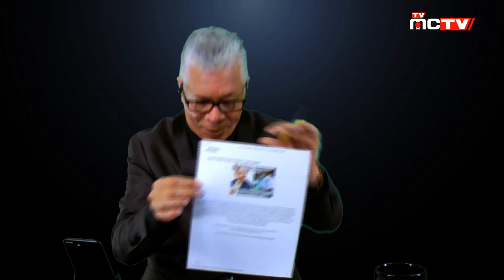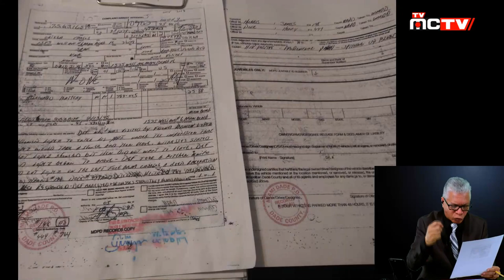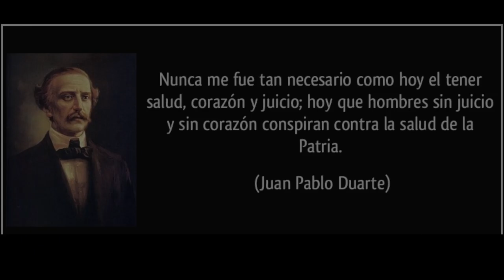REPUBLICA DOMINICANA, DNCD, PROCURADOR Y EL ABUSADOR - AGOSTO 26, 2019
Estamos siguiendo los pasos a la noticia en Republica Dominicana y el Caso el Abusador, llegando a ustedes desde youtube para que no le cuente, somos un equipo de prensa independiente que se localiza en la gran babel de hierro, New York.